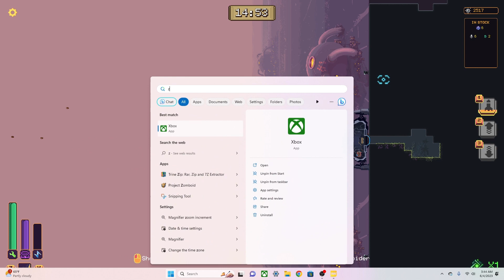Whose Face is that - Wall World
Wall World part 4
Discovering new bios and heading to the bottom

--- Where to find the game